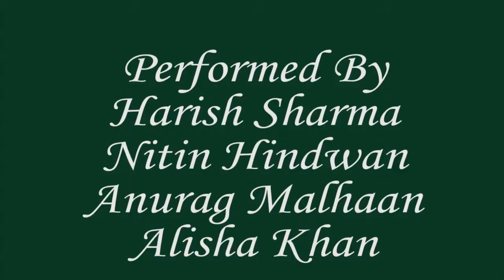Aafat Mein Jaan Comedy Play | Stage Show | Akshara Theatre Delhi | Police Station | Harish Sharma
Aafat Mein Jaan
Director of Play- Dinesh Ahalawat
Actors- Harish Sharma, Anurag Malhaan, Nitin Hindwan & Alisha Khan
Comedy Play | Akshara Theatre Delhi | Police Station Scene | Funny Video | Funny Play | Manch Aap Sabka Group | MASK | Comedy Scene